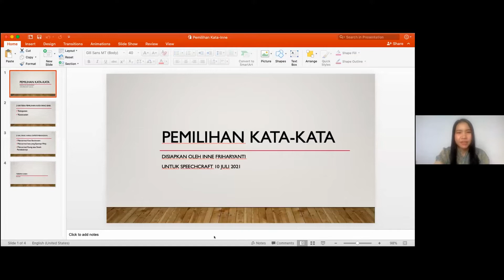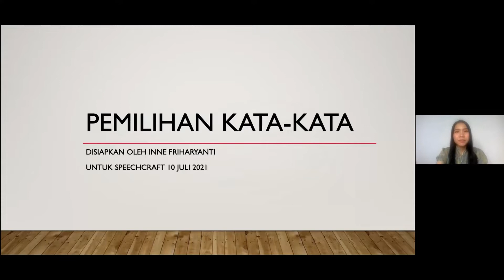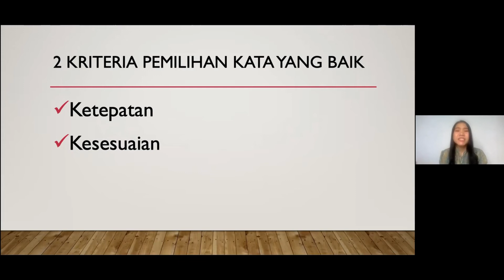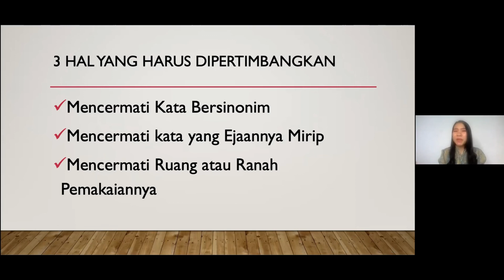Pemilihan kata-kata oleh Inne Friharyanti, Toastmasters Speechcraft Bahasa Seri Pendidikan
Pemilihan kata-kata sangat penting dalam pidato untuk memberikan dampak kuat kepada penonton.

Ada 2 kriteria pemilihan kata-kata yang baik.  Apa itu?

Ikuti video berikut.

Please follow my Podcast "The Journey inside you" at spotify and iTunes